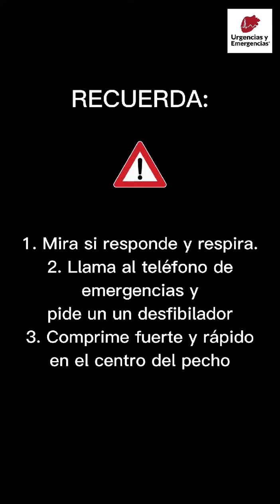Ojo con Lo Que Haces sino sabes | Deja a los profesionales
Mucho cuidado señor ciudadano al momento de tener la iniciativa de realizar un procedimiento como el que se muestra en el vídeo.
Deja que los profesionales se encarguen de estos trabajos sino sabes identificar una parada cardíaca